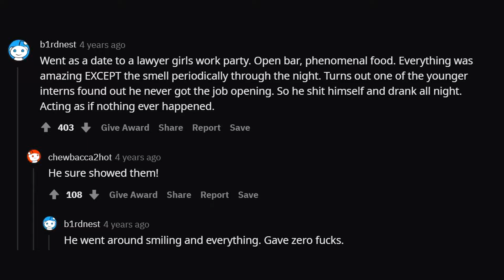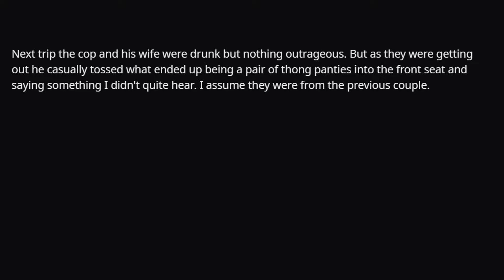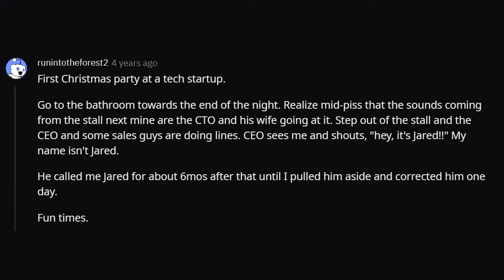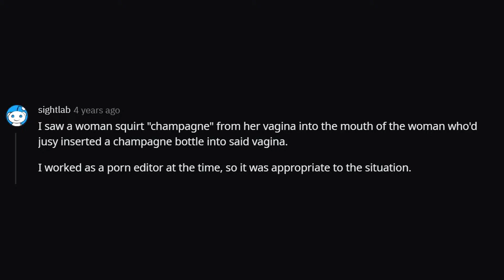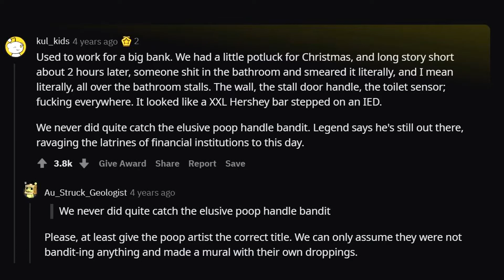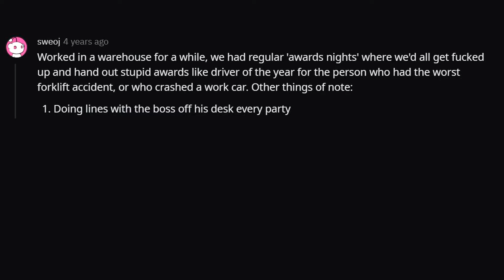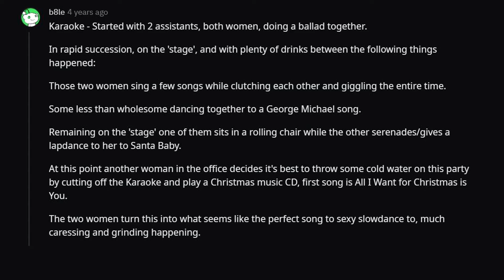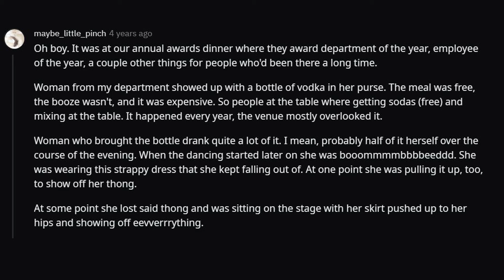What Is Your Craziest NSFW Office Party Experience? (Sexy Reddit)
Question: What Is Your Craziest NSFW Office Party Experience?

Job bigger than Partys xD What is wrong with this dude...
And guys... poor girls on those partys i guess...

What Is Your Hottest NSFW Truth Or Dare Story - NSFW Reddit